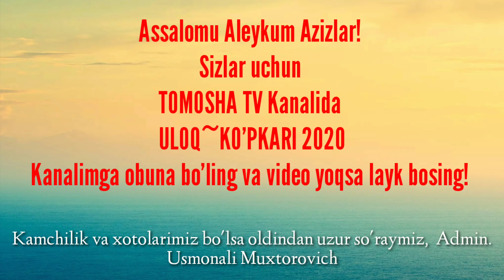Хамма кутган. Улок кўпкари Кўкон отбозлари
Каналга обуна бўлинг ва видео ролик йокса лайк босиб бизни кўллаб кувватланг!

Етиборинггиз учун рахмат барчангизга